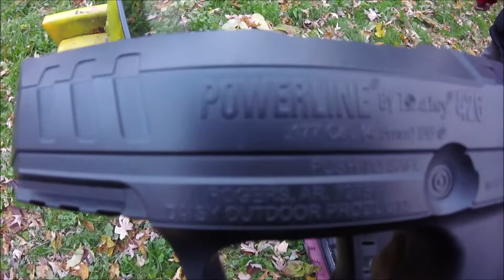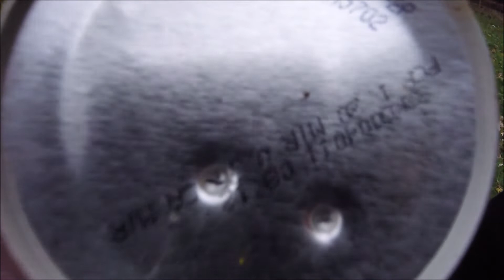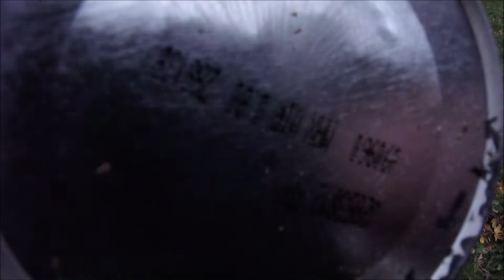Daisy Powerline 426 - Shooting My BB Gun Review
Daisy Powerline 426 - Shooting My BB Gun
I shot some spray cans & a large piece of glass